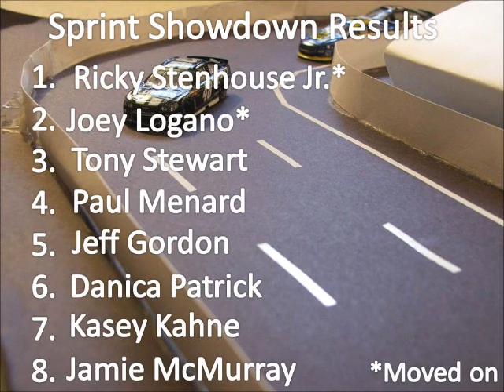Reebok Cup Series Season 2 All-Star Race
The Reebok Cup Series comes to the Appalachian mountains for the Sprint All-Star Race!

(If you are in the series, please comment!)

Check out alancavygamings channel!

Race 7 from Talladega!